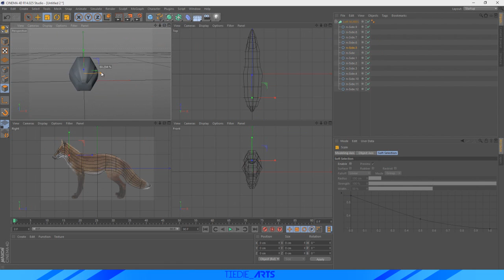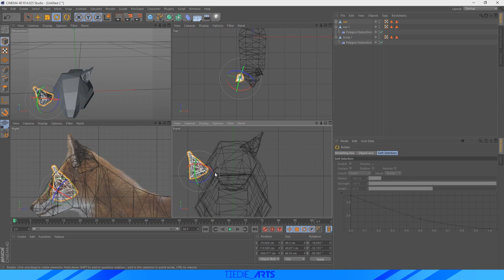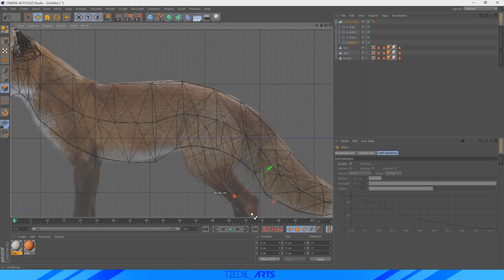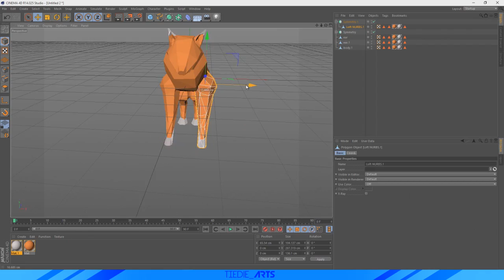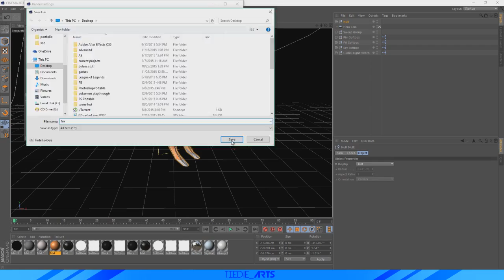Low Poly Fox Speed Art | Cinema 4D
Hey everyone! So today I spent some time learning how to create low poly animals and characters and decided to make this. I think it turned out pretty well and we are no one step closer to creating the perfect little low poly world. All modeling was done withing cinema 4d with post production work in photoshop.